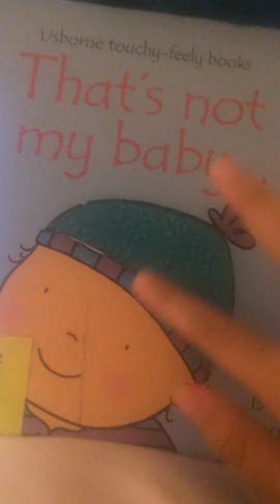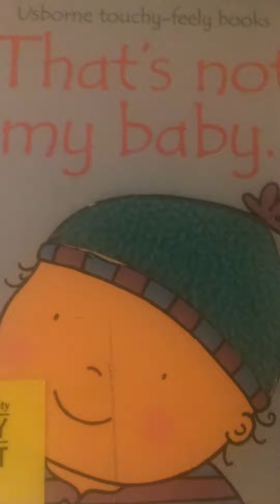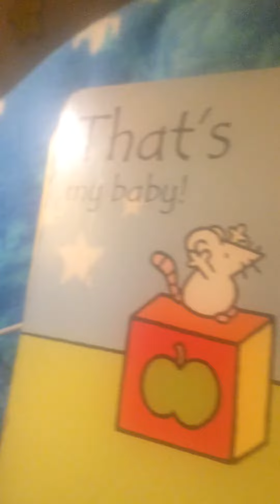That my baby book 📚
Hi this book is called that not my baby and
Watch the end for something pls don't be mean